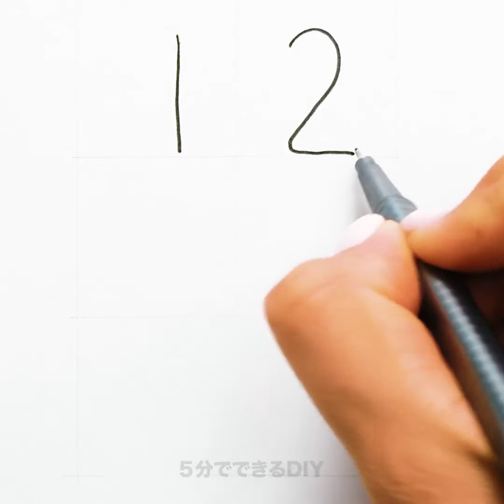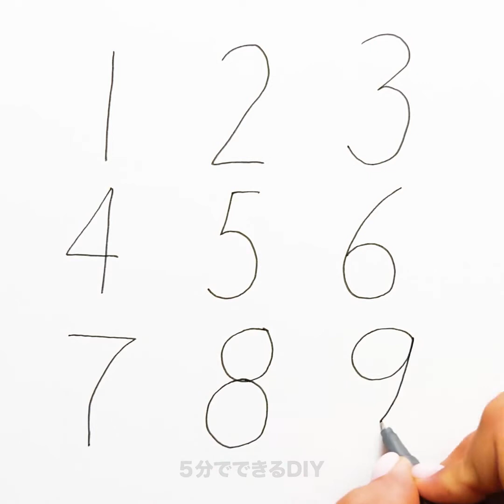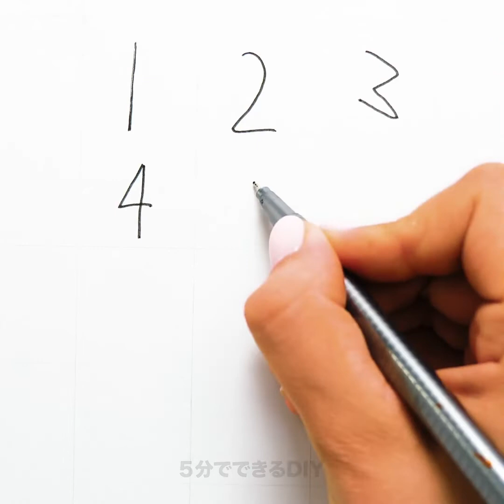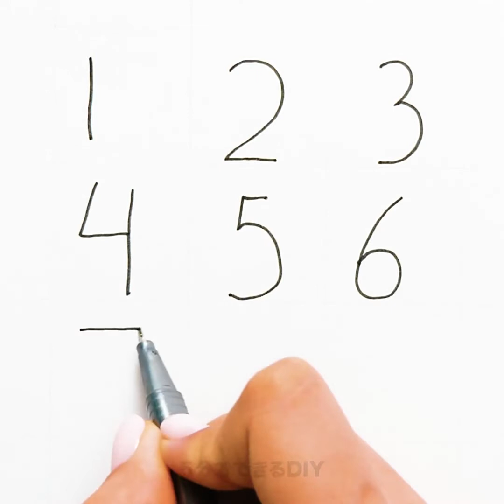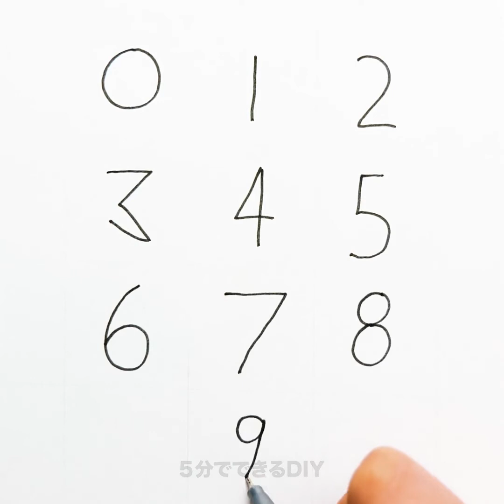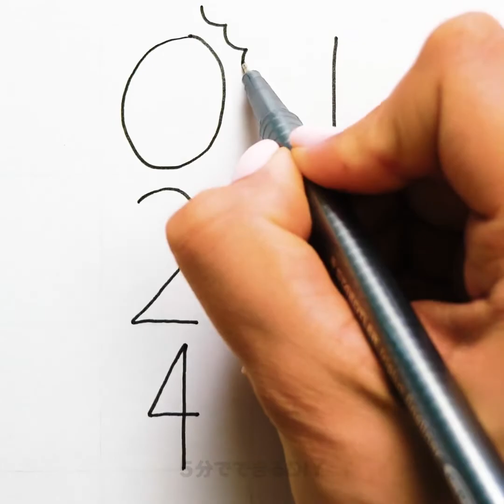楽しくて簡単な描画のアイデア36選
タイムスタンプ：
00:04 想像力を向上させるための天才的なアイデア
03:17 数字を使ったクールなスケッチ
08:40 図形をもとにした簡単な描画